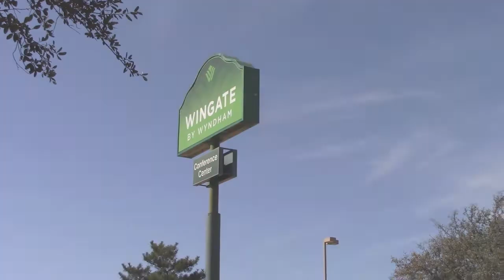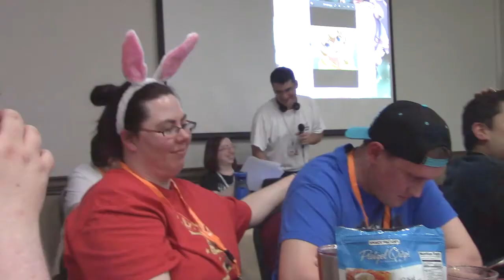Ushicon the Musical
It's finally here! Ushicon the Musical, featuring staff, voice actresses Dawn Bennett and Morgan Berry, attendees and yours truly.